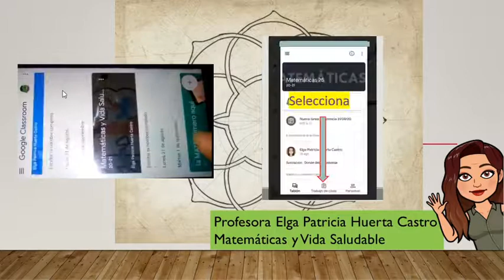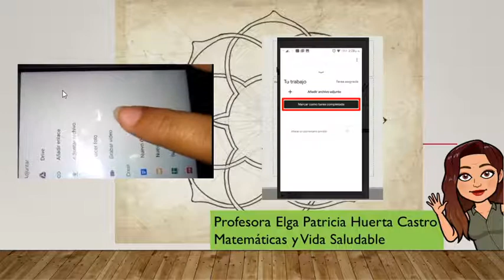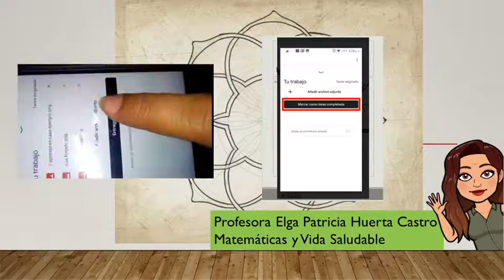No se subir la tarea a Classroom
Tutorial para subir tareas a Classroom desde el celular.